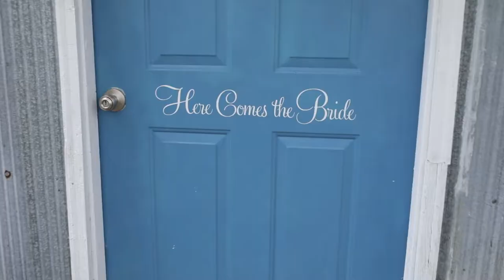Darric + Frankee - Missouri Wedding Video